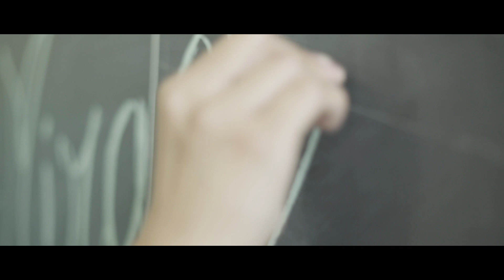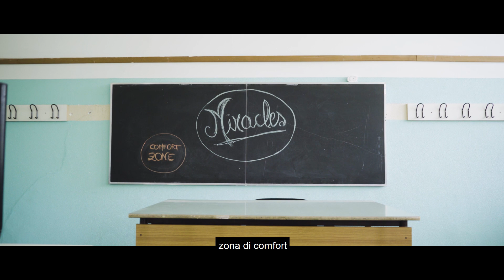Miracles (2019) Shortmovie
Speranza e miracolo sono parole con cui spesso ci si riempie la bocca e suonano a volte fin troppo altisonanti, come se volessero allontanarci da quelli che sono i piccoli gesti che, sommati l'un l'altro, possono davvero darci ancora una speranza.

Miracles (2019)
Regia: J.J. Bustamante
Con: Giorgia Testa, Romano Galmarini
Sceneggiatura/Post Produzione: Matteo Seppia Piazzalunga
Montaggio: Matteo Sartore
Scenografia: PAO R
Produzione: Annalisa Iavarone
Make up: Aurora Iavarone
Si ringrazia CinemadaMare, Comune di Canegrate, Circolo Galileo Vercesi, Scuola Franco Tosi, Marco Tajè, Edoardo Zambon, Riplive.it